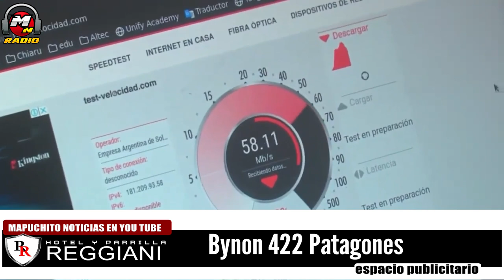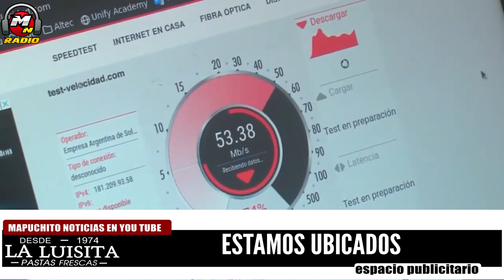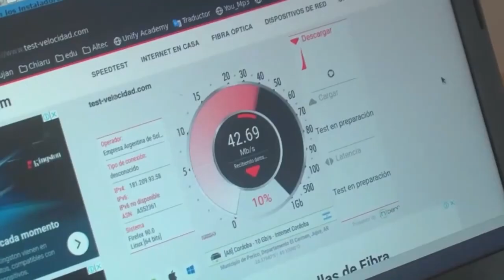CONECTIVIDAD STARLINK PARA LA REGION SUR